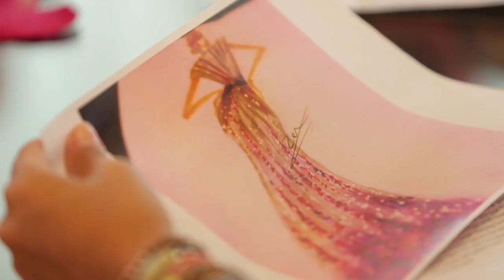Lux Beauty Gallery - Fashion Competition Series - Dubai Episode 1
Lux is creating a competition across Gulf to pick the best amateur Fashion Designer in Arabia. Watch the series to see how the 10 contestants fight to win the big title and win 100,000 Dirhams..